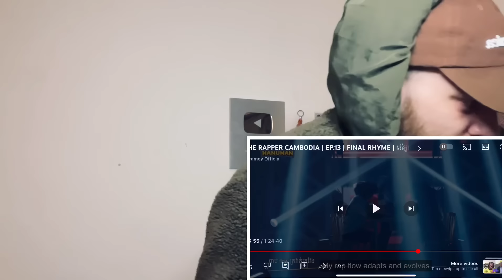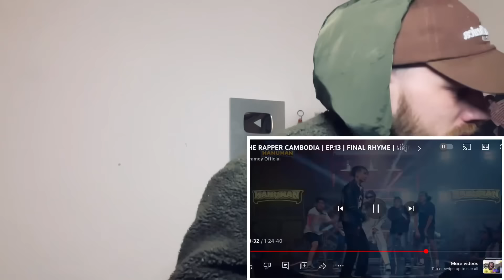TeddyGrey Reacts to 🇰🇭 Goofy - Zero To Hero ft. Norith | The Rapper Cambodia REACTION